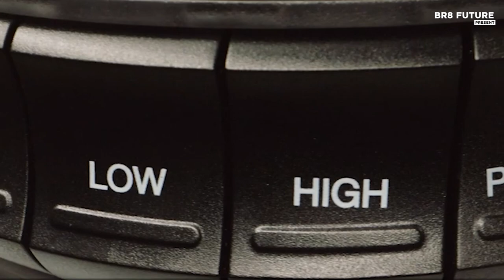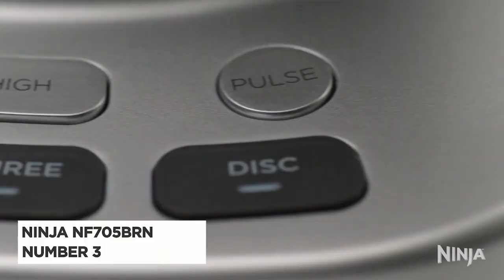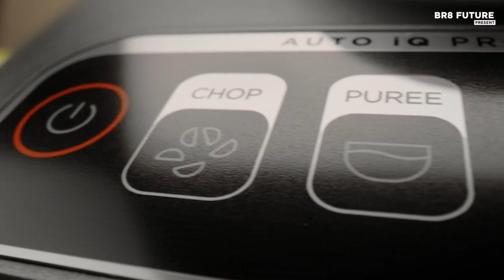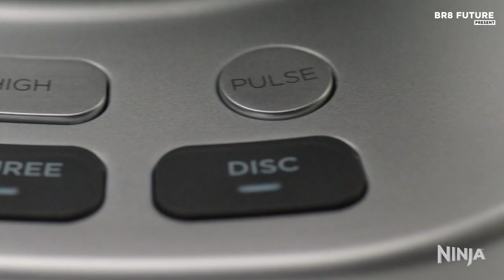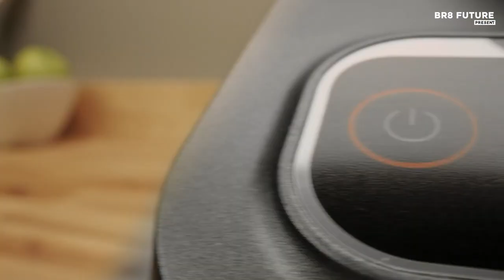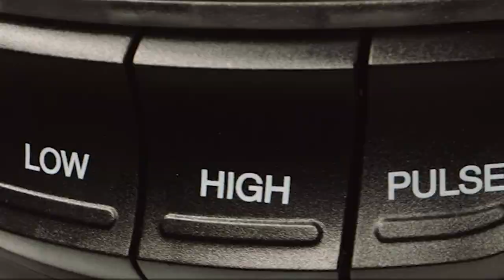Best Food Processors 2024 🍲👩‍🍳 5 Best Food Processors in 2024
Portions of footage found in this video is not original content produced by Br8 Future. Portions of stock footage of products was gathered from multiple sources including, manufactures, fellow creators and various other sources for visual reference only.  If you have any issue with the content or something belongs to you, and you want it to be removed, please do not hesitate to contact us at We will delete it within 24 hours Links to the Best Food Processors 2024 are listed below. At Br8 Future, we've researched the Best Food Processors 2024 on Amazon saving you time and money.

Number 5. Nutribullet NBP50100

Number 4. Breville Sous Chef BFP660

Number 3. Ninja NF705BRN

Number 2. KitchenAid KFC3516

Number 1. Ninja BN601

Unleash Culinary Magic in 2024! Discover the Ultimate Guide to the "Best Food Processors 2024" Elevate your kitchen game with our top picks and expert insights! Whether you're a cooking enthusiast or a seasoned chef, these cutting-edge food processors will revolutionize your culinary experience.  From chopping to pureeing, we've handpicked the crème de la crème for efficiency, durability, and versatility. Say goodbye to kitchen hassles and hello to a world of effortless food preparation!

Swipe through our curated list and get ready to witness a kitchen transformation like never before! Dive deep into the features that make each processor a powerhouse in its own right. Stay ahead of the culinary curve with the latest technology trends and innovations in food processing.

and that's where our guide to the top 5 Best Food Processors 2024, you can buy for this year comes in. As always all the links to products you'll find in the description below and let us know in the comments which tech-related topics you'd like to see in our next videos!

Hope you enjoyed my Best Food Processors 2024 video.